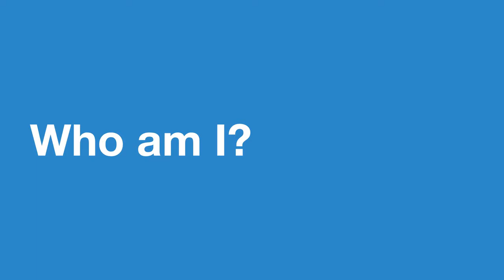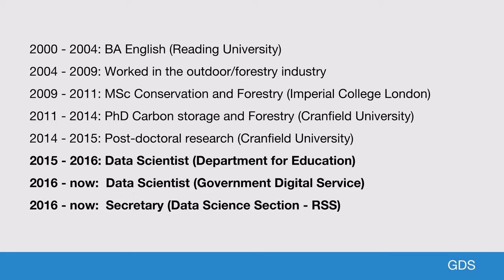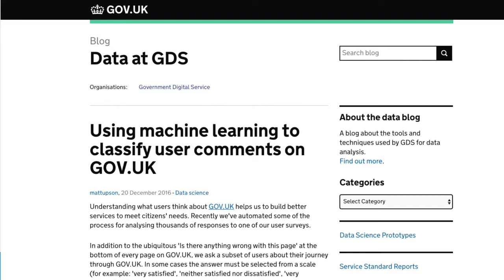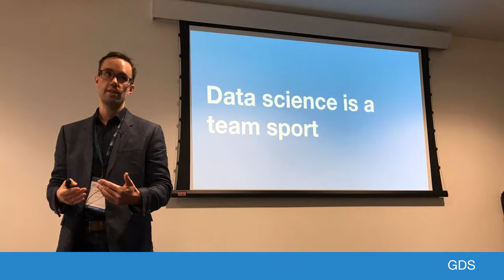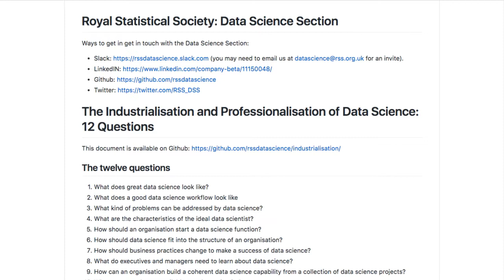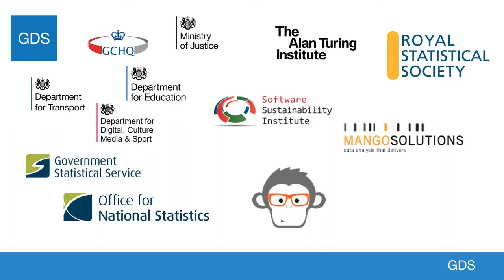Fellowship 2018 Screencast: Matthew Upson